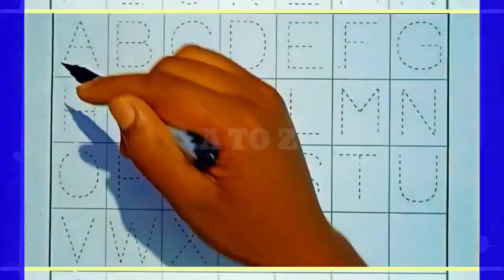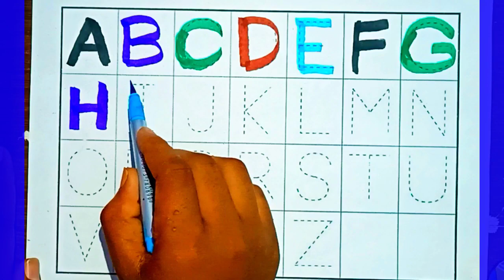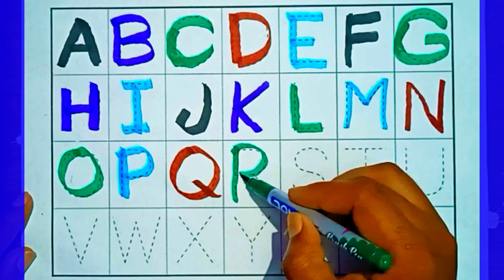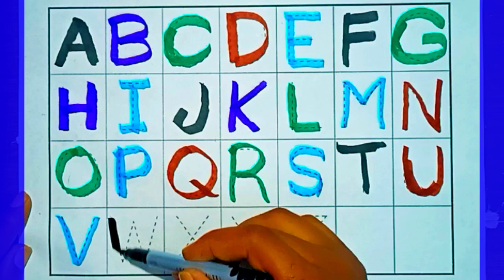abcd | abcd song |abcd song for baby | abcd rhymes | abcdefghijklmnopqrstuvwxyz September 11, 2023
abcd | abcd song |abcd song for baby | abcd rhymes | abcdefghijklmnopqrstuvwxyz

your questions ⁉️
abcdefghijklmnop
abcd wala
abcdefghijklmnopqrstuvwxyz
A for apple
Alphabet song
Abcd rhymes
Abcd 12
Abcd video
Abcd picture
ABCD HD
Cocomelon ABC Phonics Song
Abcd song
A for apple b for ball
CoComelon ABC Song with Balloons
Abc song downloa
ChuChu TV ABC Song for Children
Abcd video
Abcd alphabet
ABCD Rhymes lyrics
Alphabet song
abcd
abcd song
abcd abcd
abcd rhymes
abcd cartoon
abcd 2 full movie
abcdefu
abcd nursery rhymes
abcd nagpuri song
abcd nursery
abcd natak
abcd video
abcd number
abcd new song
abcd number trick
abcd name
abcd movie
a to z alphabet
abacada filipino alphabet
a alphabet mehndi design
alphabet lore
alphabet lore russian alphabet lore
alphabet lore alphabet song
aerobics alphabet
alphabet hindi alphabet
abcd alphabet a for apple
abcd alphabet train
abcd alphabet sounds
abcd alphabet writing practice
abcd alphabet drawing
colour alphabet song
color alphabet
colour alphabet review
colour the picture that goes in alphabetical order
guess the colour alphabet lore
alphabet colour drawing
join the alphabet and colour the picture
3d alphabet colour
english alphabet colour
colour the alphabet and give pictures
How to learn alphabet song?
Who sings the new alphabet song?
What is the old alphabet song?
पुराना वर्णमाला गाना कौन सा है?
How are the alphabets in ABCD?
What is learning abcd?
What is ABCD learning?
What is the name of the ABCD?